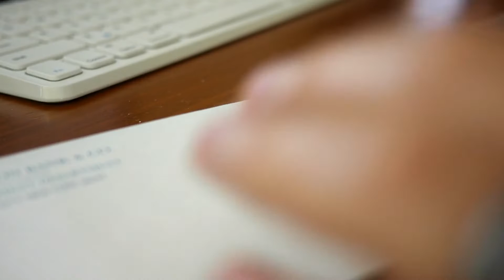Aliens Would Probably Look Down To Humans As Mindless Creatures 👽👎🙎‍♂️ - Neil deGrasse Tyson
Dr Neil deGrasse Tyson is an astrophysicist, planetary scientist and celebrated author, who is credited with popularising science in the mainstream media and is roundly considered America’s most well-known scientific mind.